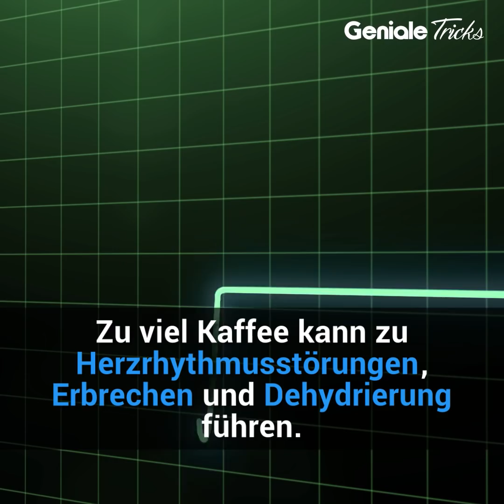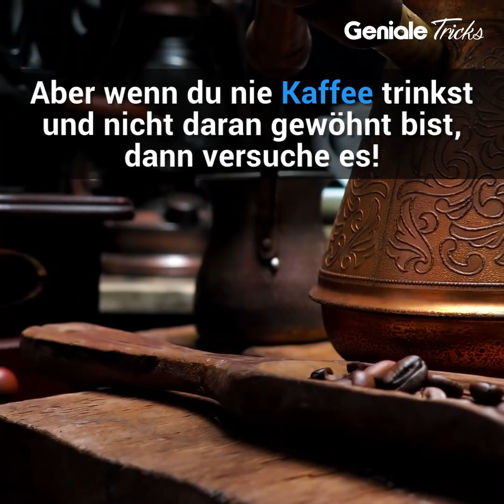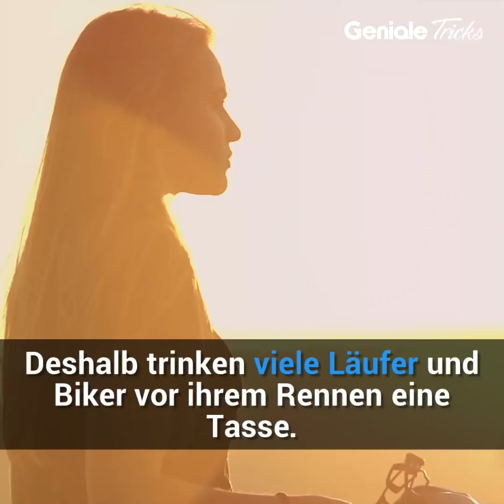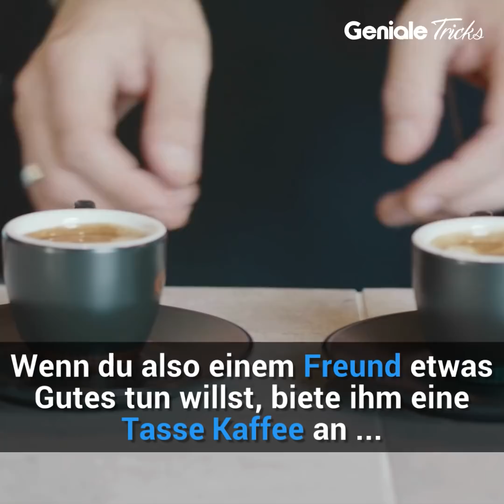5 Wahrheiten über die Effekte von Kaffee auf deinen Körper.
Das hätte ich nicht für möglich gehalten!

Möchtest du weitere Videos wie dieses sehen? Bei Geniale Tricks gibt es nämlich regelmäßig neue Tipps und Tricks sowie faszinierende Geschichten zu entdecken. Vergiss nicht, sie mit Freunden und Familie zu teilen!